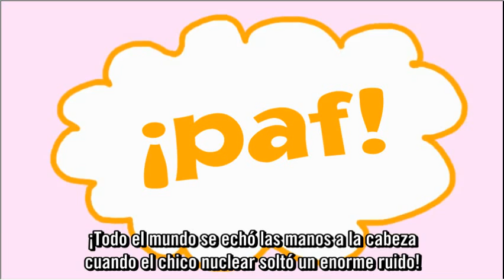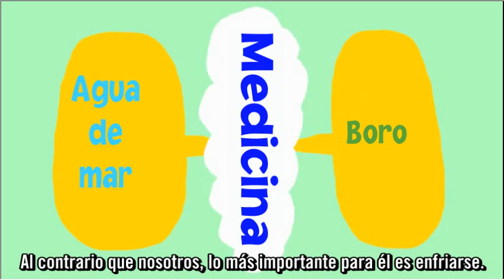(Sub español) Nuclear Boy うんち・おならで例える原発解説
Traducción inglés-español, edición, typeset y tal por Plusi (yo).

Que conste que sigue siendo esto del autor, no mío.

Este vídeo es un vídeo educativo hecho para niños que les explica de un modo sencillo el problema con las nucleares japonesas. Bueno, específicamente con Fukushima.
Todos los carteles que estaban traducidos los he traducido. Yo no sé japonés así que tampoco sé si está muy bien xD

Subeado con Aegisub
Encodeado con HyperCam 3 + VirtualDub @ DivX3 (ffmpeg) 1000 kbps + MP3